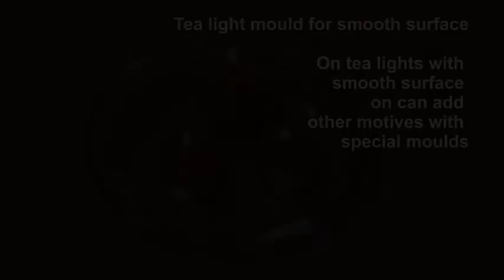tea light motives.mp4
Decoration on tea lights with special moulds